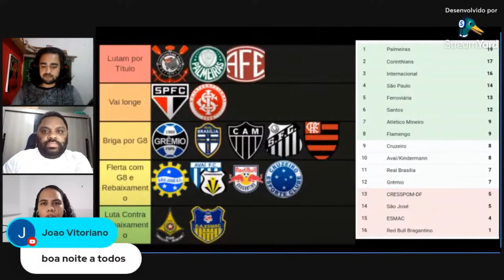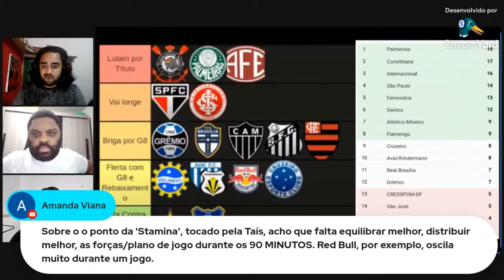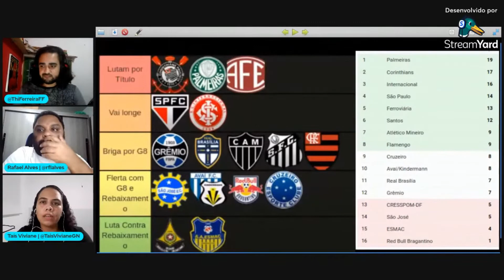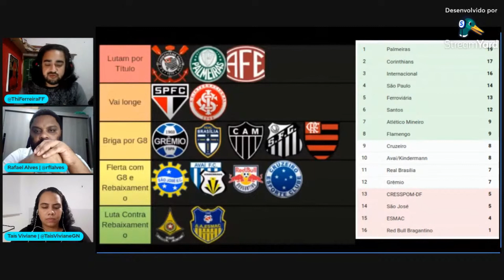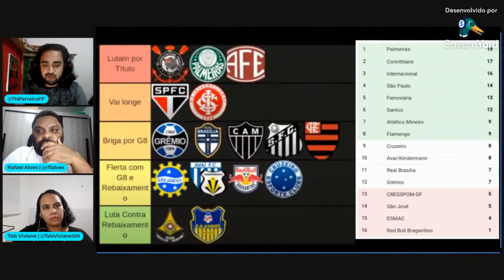CORTES DEBATE - Taís sobre Red Bull Bragantino: "Perdeu pontos que não poderia perder"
A dupla de comentaristas do PFF, Taís Viviane e Thiago Ferreira analisam o momento delicado do Red Bull Bragantino que segue na lanterna do Brasileirão Feminino